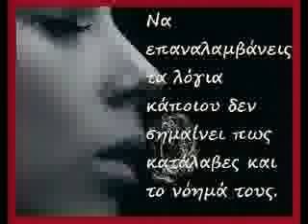ΤΟ ΤΗΛΕΦΩΝΟ - ΓΑΛΑΝΟΣ ( by eleni )